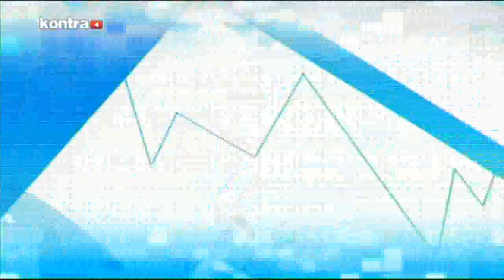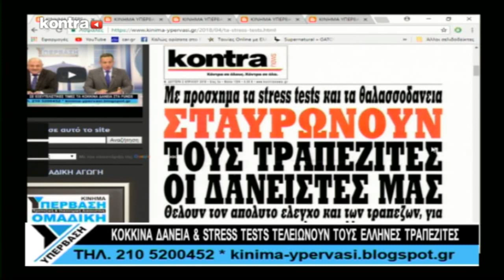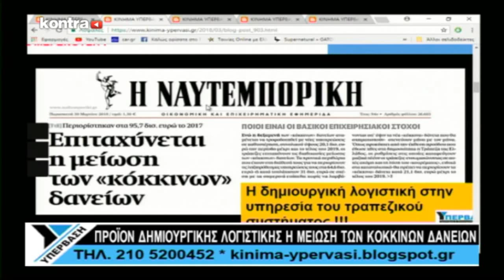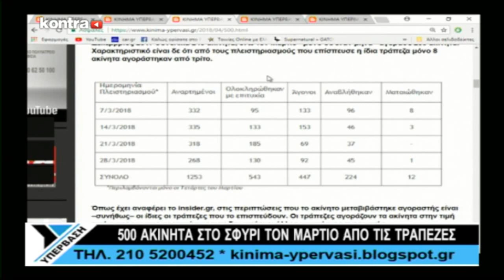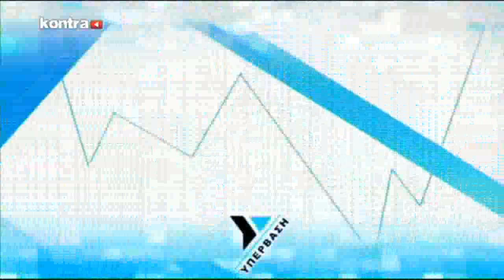ΥΠΕΡΒΑΣΗ ΕΚΠΟΜΠΗ 02/04/2018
Μια εκπομπή των Μελών του ΚΙΝΗΜΑΤΟΣ ΥΠΕΡΒΑΣΗ για τα κόκκινα δάνεια και τους δανειολήπτες !
ΤΗΝ ΕΚΠΟΜΠΗ ΠΑΡΟΥΣΙΑΖΟΥΝ ΟΙ ΚΥΡΙΑΚΟΣ ΤΟΜΠΡΑΣ ΚΑΙ ΛΕΩΝΙΔΑΣ ΣΤΑΜΟΣ
ΠΡΟΣΚΕΚΛΗΜΕΝΟΙ ΟΙ :  ΓΙΩΡΓΟΣ ΒΑΛΕΤΤΑΣ   KAI ΜΕΛΙΝΑ ΜΠΑΧΛΑ